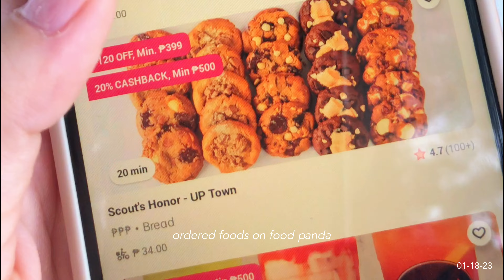UP Sunken Garden 2023 - A Day Vlog - Place to Unwind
Sharing our litol moment at UP Sunken Garden. We've been craving for a nature like place to unwind and then we saw this place on tiktok. So glad that this kind of spot are open to everyone even for non-UP student. Hoping to go back soon when needed again! Watch it in HD/4K for better quality.

I can answer some questions based on our experience only, kamsamnida!